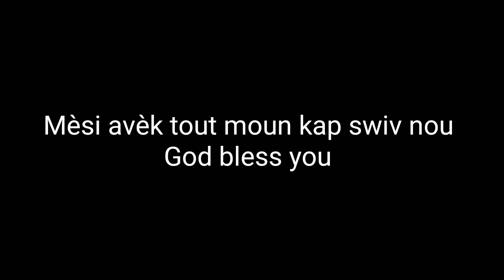Pa gen fòkè pase Jeff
Jeff blo yon patnèl